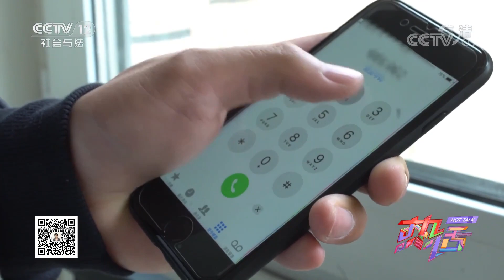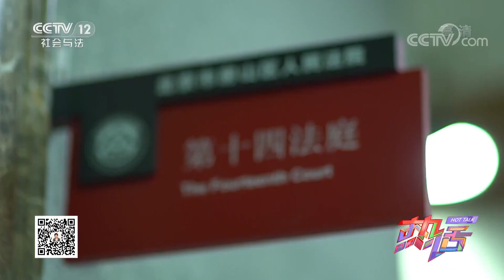[热话]打不开的锁| CCTV社会与法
打不开的锁。
《热话》——“对世间万象的另类解读”。